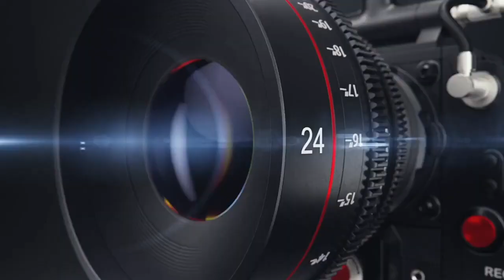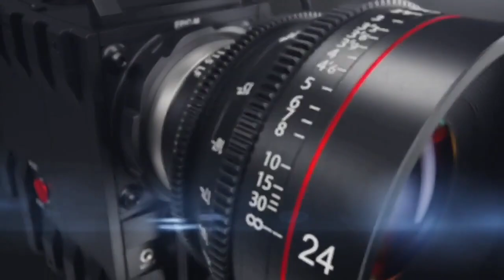BARABARA HII INACHINJA||AJALI NA VIFO VYA MARA KWA MARA WANANCHI WAPAZA SAUTI